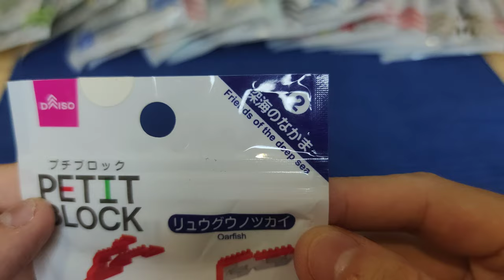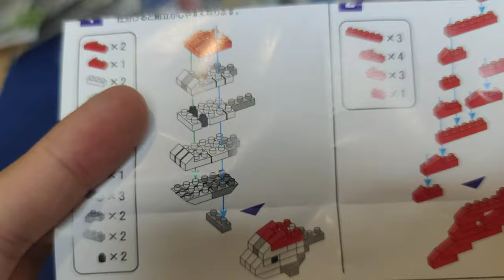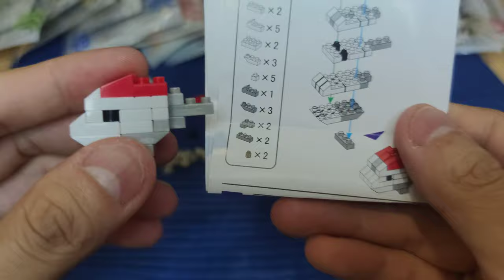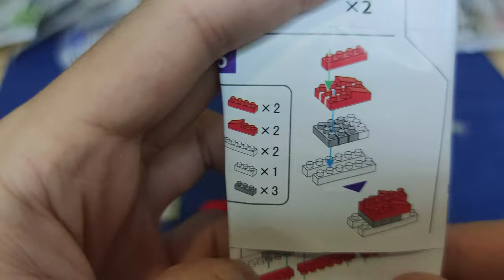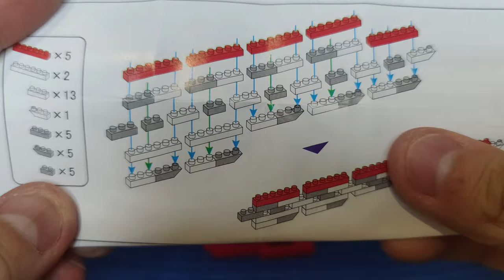DAISO oarfish puzzle